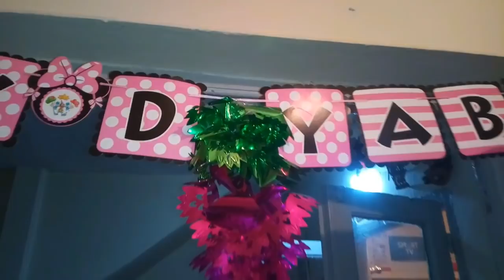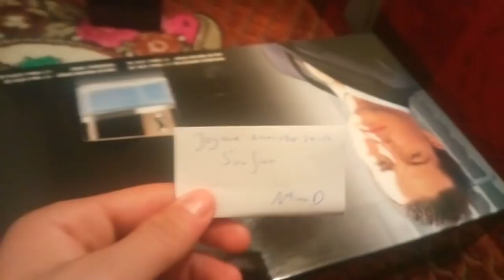حفلة عيد ميلادي نايضة و مقلب في أصدقائي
فلوغ في يوم عيد ميلادي المليئ بالضحك و النشاط عملت فيه مقلب لأصدقائي  و عدة مفاجئات و فتحت الهدايا الجميلة
عندي ليك الحلقة الرابعة : فيلم ليس له قصة , المغرب سيحتضن كأس افريقيا و مدريد ستحتضن نهائي القرن